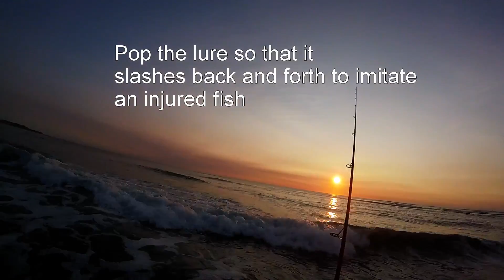Cape Cod Beach Sriper Fishing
Nothing like fishing at sunrise when the fish are hitting topwater plugs.  Fishing with an 11 ft. St. Croix Avid, Van Staal VR 200,  loaded with 30 lb Powerpro Superslick.  Using a 3 oz Left Hood Pencil Popper.